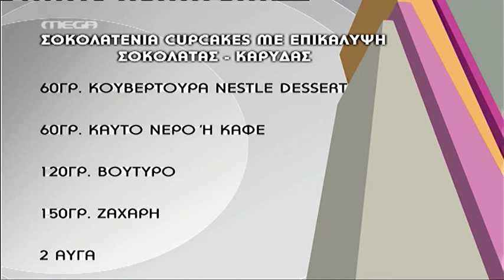Entertv: Σοκολατένια cupcakes από τον Άκη α' μέρος